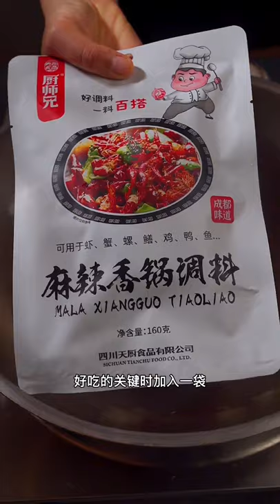cooking bacon in air fryer, cooking broccoli @cooking gauntlets osrs @cooking f to c, cooking